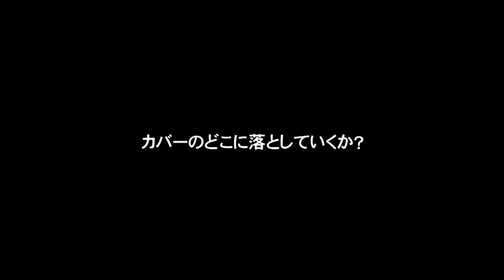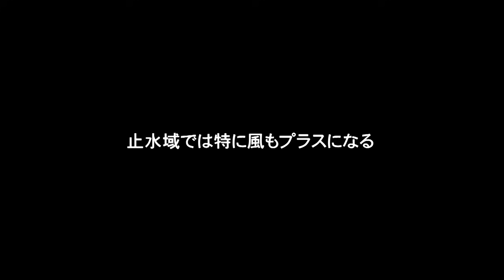【夏のバス釣り】キャストのコツは？アプローチは？釣るためのキモは？夏のカバーの基本はコレ!!【水の旅＃ ７３】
今回は、夏のバス釣りでは切っても切れない関係性にあるカバーの釣り。
絶対に覚えておきたい基本的な部分と、もう一本釣る術、そしてキャストのコツなど、カバーで釣るためのアレコレを実釣しながら解説してます。